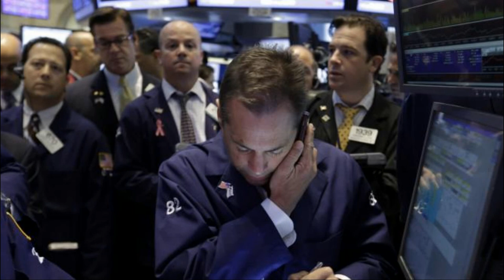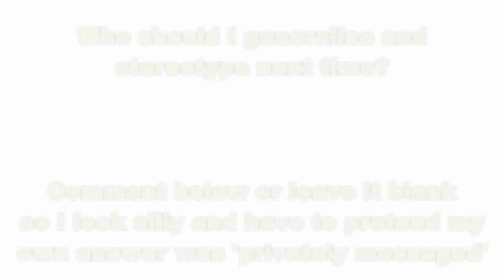The Kind of Guy - #1 Scott Parker (In HD)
Scott Parker's the kind of guy that doesn't just cancel plans with his friends, he sucks them off...